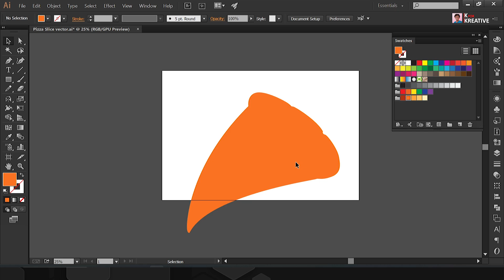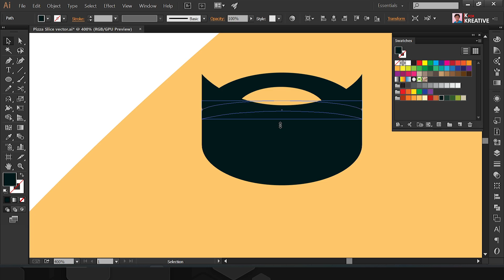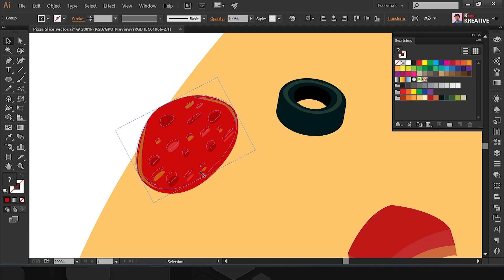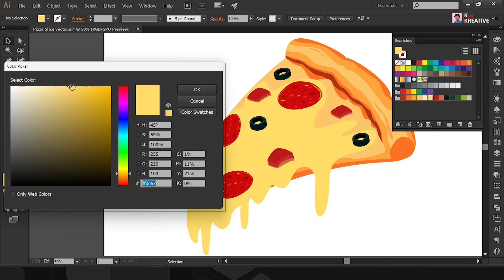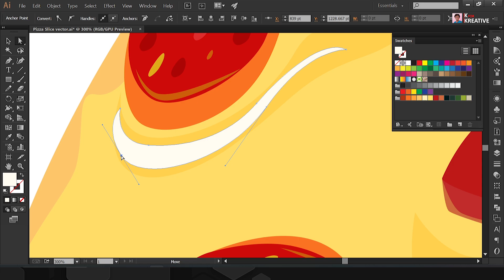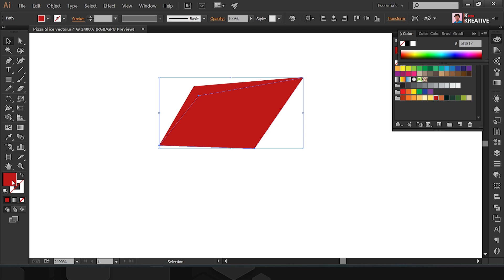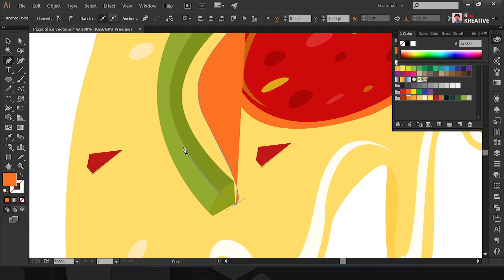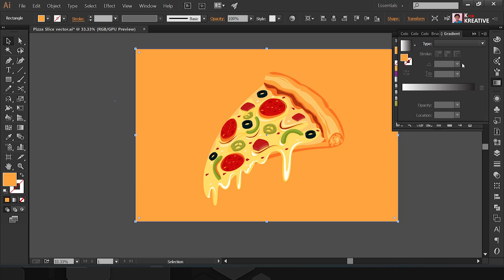How to Create a Perfect Pizza Slice Vector! 🍕🎨 | Adobe Illustrator | Vector Art | Speed Art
Hey friends, what's up? My name is Kranti, in this video I'm going to show you how I designed this Pizza slice vector illustration.

Summer Wind by Roa   / roa_music1031